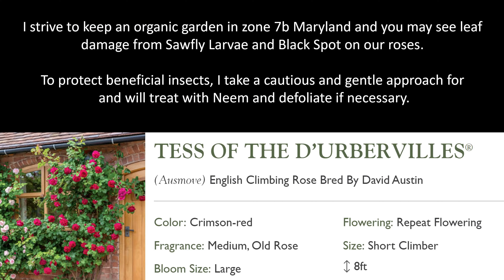🌹 David Austin's Tess of the D'urbervilles / David Austin Roses / AUSmove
A short video of Tess of the D'urbervilles, one of our many beauties from David Austin.

🌹 SOCIAL MEDIA 🌹
🌎 Rose Geeks Facebook Group to Share Your Roses